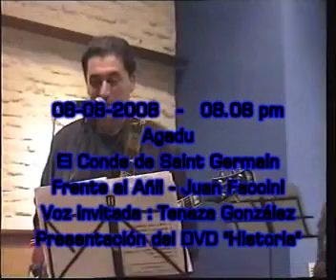Tenaza Gonzalez - "Frente al añil" (Juan Faccini ) El Conde de Saint Germain Blues 08/08/2008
T-nasa - - El Conde de Saint Germain - Frente al añil - Tema de Juan Faccini
Presentacion del DVD "Historia" en AGADU
El Conde - Invitados : Roy Berocay, Tenaza González y Bruno Bertoloto
Un blues melodico